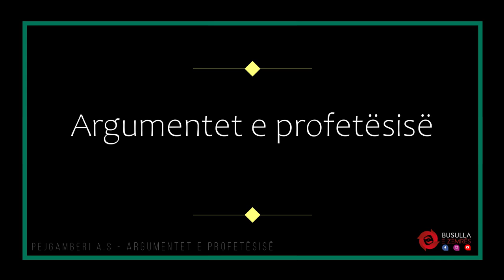Argumentet e profetësisë - Dritë e pashuar (Pejgamberi s.a.v.s)